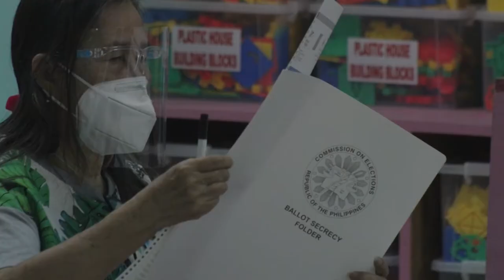The Manila Times: Lights, Camera, Boto! Episode 9: Kathryna Yu-Pimentel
Mga Ka-Voters, in just three days Kikilalnin na natin si PDP Cares Party-list First Nominee Kathryna Yu-Pimentel sa The Manila Times’ “Lights, Camera, Boto!” The Chat Show Edition.Kilatisin natin how the dutiful wife of Sen. Koko Pimentel plans to strenghten the rights of women and children if elected to Congress, with her own experience compelling her to do so.